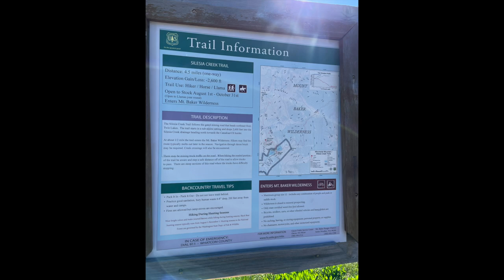High Pass Trail, Twin Lakes, Mount Baker Wilderness Snoqualmie National Forest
A good friend of mine told me to tike this trail, he also told me to take the scramble up the last bit of rock but I chose not to LOL.